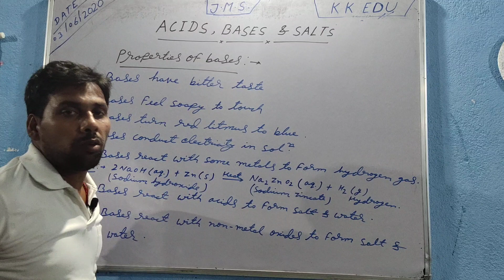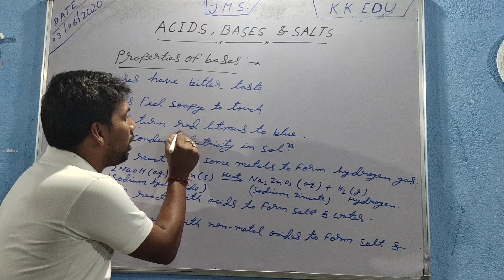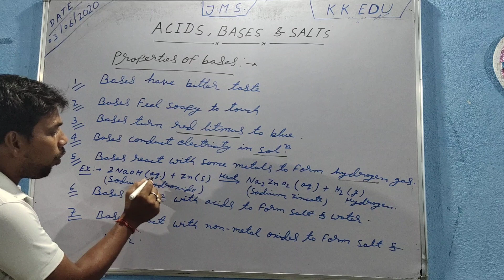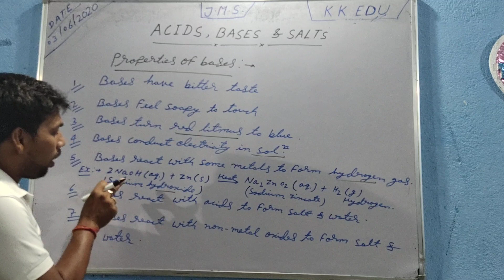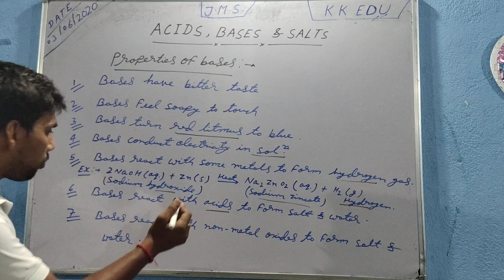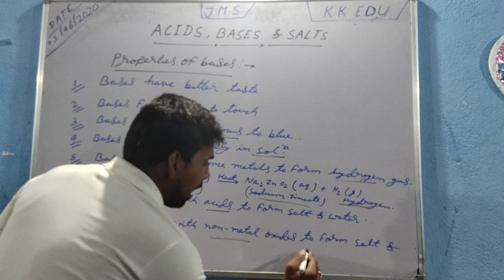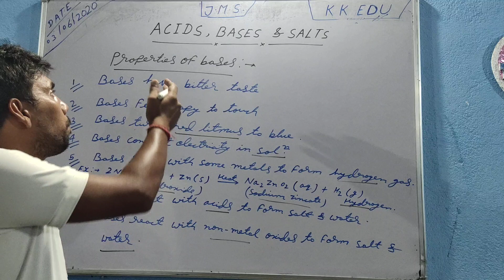Acids,bases & salts (lecture-08) for class 10th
Share properties of bases ,its physical & chemical properties with examples